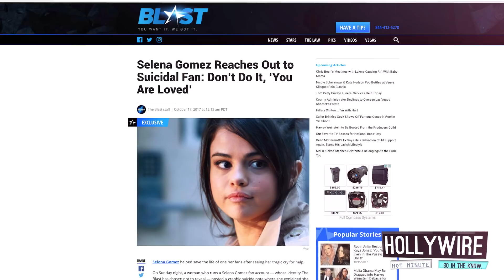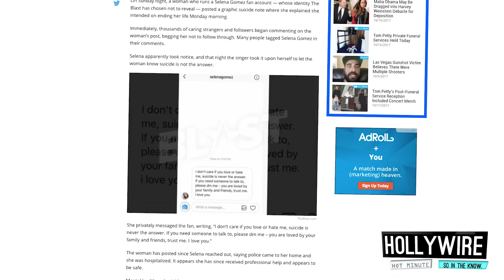Selena Gomez Reaches Out to Suicidal Fan to Help Save Life | Hollywire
Talk about being a real-life angel. Selena Gomez reportedly helped save a fan who tweeted about taking her own life on Sunday – this is incredible so I gotta tell you all about it.

For any goodies, send to:
Hollywire
9701 Wilshire Blvd # 8,